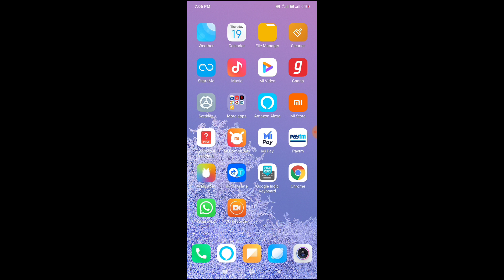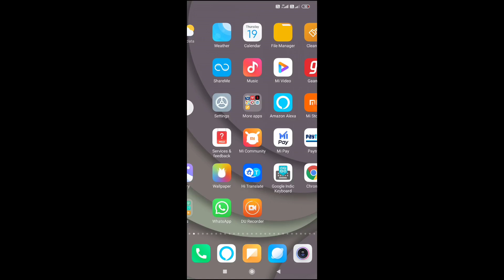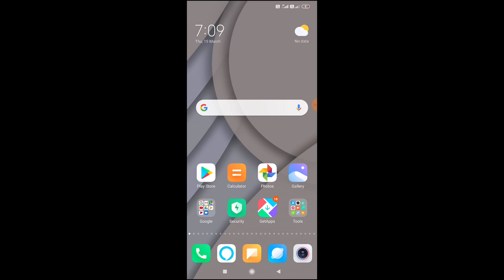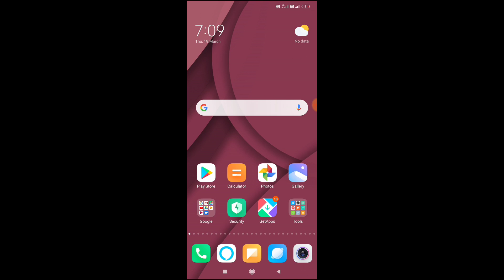कोई पैर भी पकड़े तो भी इस APP के बारे में मत बताना बिलकुल Magic App Phone को बदल देगा